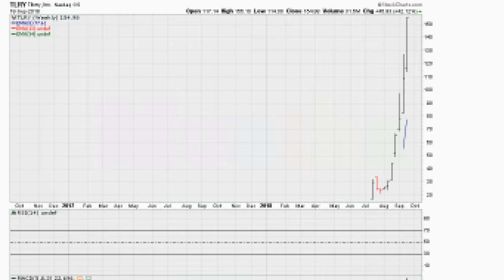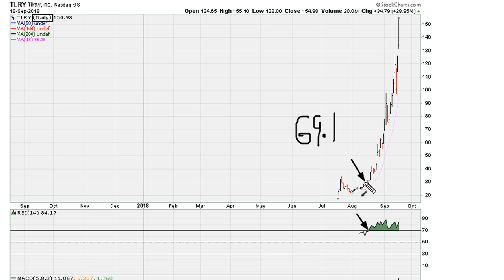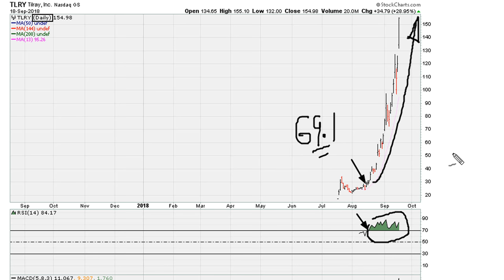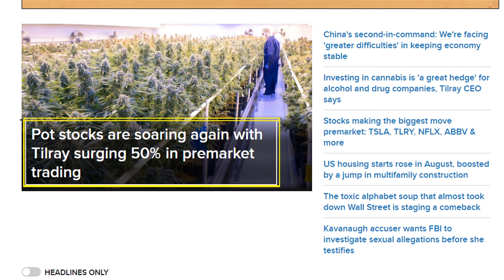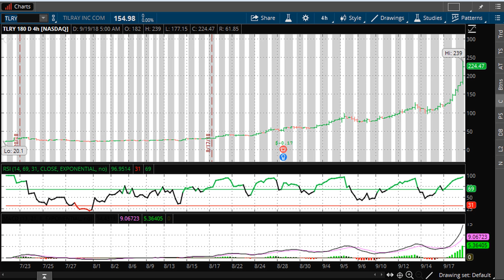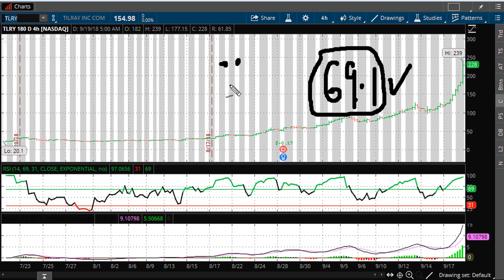🔴 Fundamental Sell\Short RSI 69.1 Error - Part 2/4 - 1083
TLRY MJ CGC CRON

23 best TRADING STRATEGIES that work!!!
The Only MACD Trading Video You Will Ever Need... (Forex, Stocks, and Crypto)
Technical Analysis is HARD (until you see this)
A Beginner's Guide to Technical Analysis (pt. 1)
Technical Analysis for Beginners in Stock Market | Share Market Techniques
The Ultimate Technical Analysis Trading Course (For Beginners)
Top 5 Strategies on When to Buy Sell Stocks | CA Rachana Ranade
RSI Indicator in Live StockMarket | Technical Analysis for Beginners
Moving Average Trading Strategy | Technical Analysis | By Siddharth Bhanushali
The Only CHART PATTERNS Technical Analysis & Trading Strategy You Will Ever Need - (FULL COURSE)
Candlestick Analysis | Candlestick Patterns in Hindi | Technical Analysis course | Stock Market
Free Chart Patterns Course | Reversal Chart Patterns | Earn with Technical Analysis in Stock Market
Earn Money in Stock Market using MACD Indicator
SuperTrend Indicator |. Easiest Technical Analysis for Beginners
Technical Analysis | Learn with Upstox ft. Anish Singh Thakur
The Truth About Technical Analysis
How to use Technical Analysis? || Read Charts || Backtesting Nifty || Anish Singh Thakur
Technical Analysis के लिए सबसे SIMPLE SOFTWARE | By Siddharth Bhanushali
The Ultimate Technical Analysis Strategy (I Have Used This FOREVER...)
4 Simple Technical Analysis Hacks That Work Extremely Well
Stockmarket Poster Trading Candlestick Patterns | All Candlesticks Pattern | Technical Analysis
Free Candlestick Pattern Complete Course | Technical Analysis Course In Hindi | Stock Market
breakout trading strategy | My secrets
How To AVOID False Breakout (4 Golden Rules You can't Ignore)
False Breakout कैसे पहचानें ?
How To Identify Fake Breakouts? || Bull Trap || Anish Singh Thakur || Booming Bulls
HOW TO AVOID FALSE BREAKOUT? || ब्रेकआउट कैसे पहचानें | PRICE ACTION TRADING STRATEGIES | CODEVISER
Best Momentum Trading Strategy Explained (High Winrate)
The Only Break and Retest Trading Strategy You Will Ever Need... (Beginner to Advanced in One Video)
9 Trading Habits I've Learned From 8 Years of Losing
TOP 10 Divergence Trading Strategies For Beginners | How To Trade Divergences Effortlessly
Zero Loss Intraday Strategy 2021 | Earn 10000 Daily | 100% Works | Never Fail Strategy
🔴 BREAKOUT & PULLBACK "SCALPING and SWING TRADING" Strategy | Price Action Trading Like A PRO
25 Best PRICE ACTION Trading Strategies
Price Action Trading Was Hard, Until I Found This "Momentum Tactic" (Strategies Included)
Stop Memorizing Candlestick Formations! Use This MINIMALIST Trading Strategy Instead